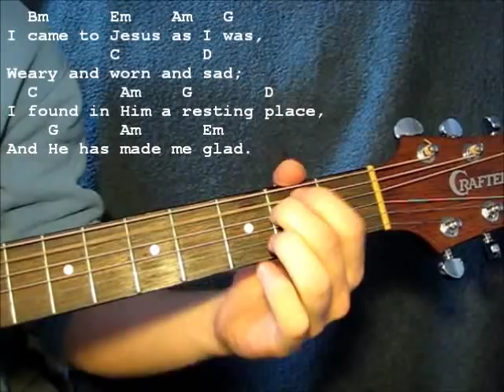I Heard The Voice Of Jesus Say (3vv)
My version of the hymn "I Heard the voice of Jesus Say" with chords and slightly different more upbeat rhythm.
Words: Horatius Bonar (1846)
Tune: Kingsfold by Ralph Vaughan Williams